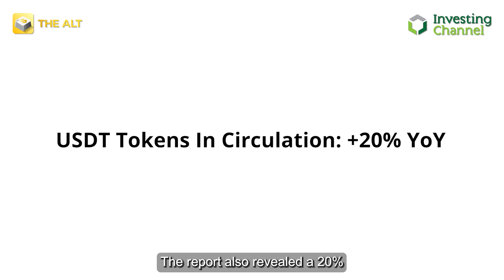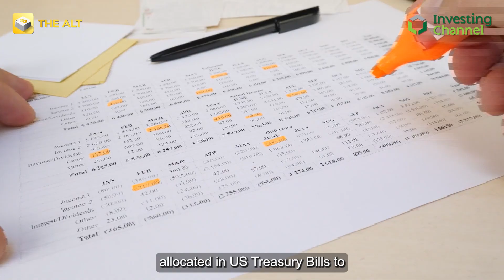Tether Beats Blackrock Quarterly Net Income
Tether's Q1 2023 report shows record $2.44B reserves, $81.8B total assets, and strategic diversification, bolstering its stable coin leadership.